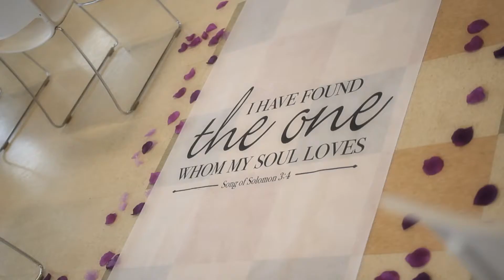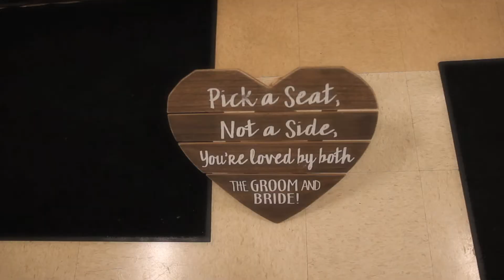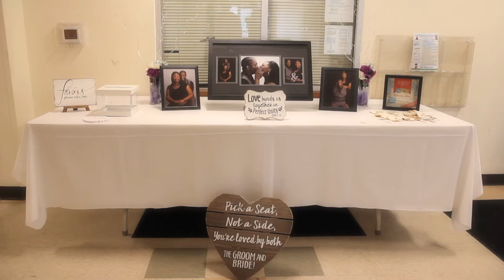Justin and Mandy Wedding Video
“Let your soul stand cool and composed before a million universes.”

Walt Whitman